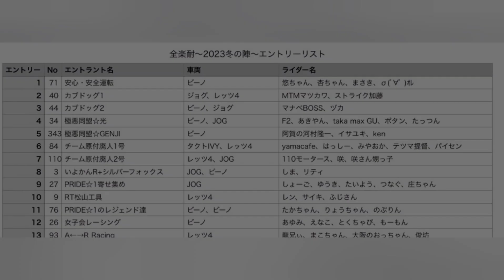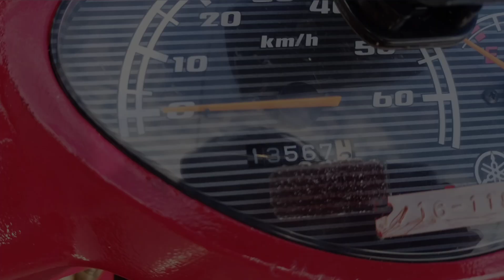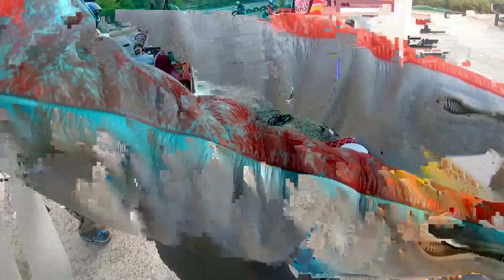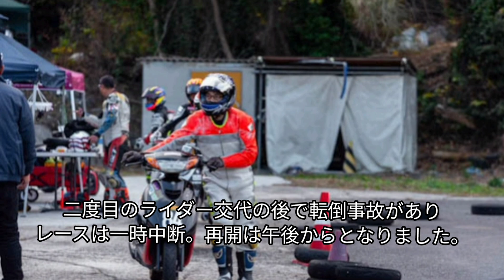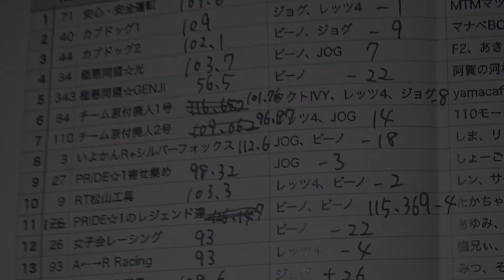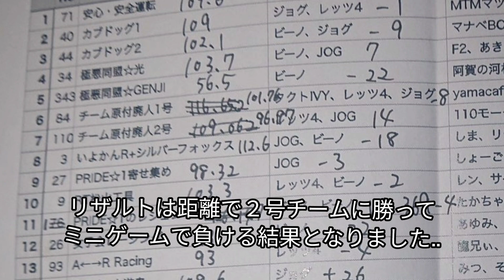【ミニバイクレース】４ストスクーター耐久レース『全楽耐〜冬の陣〜』に参戦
やっとアップできましたが何度編集しても途中の
動画の乱れが改善できませんでしたのでそのままアップしました。お見苦しい点がありますがご了承ください。